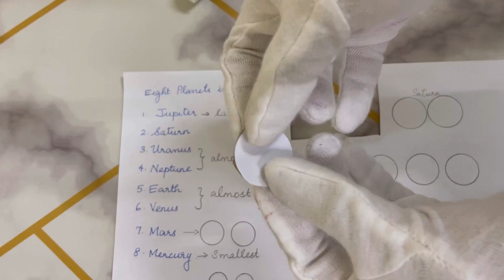Quick and Easy Solar System Working Model for School | Rotation and Revolution | TLM Science Grade 3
Teaching Kids About the Solar System | DIY Cardboard Planets and Sun | Educational DIY Grade 3 Science | TLM Science Primary Section

In this captivating DIY tutorial, we're bringing the universe closer to home as we craft a mesmerizing working solar system model using cardboard. It's the perfect educational project for primary students to learn about the planets and their orbits in a hands-on and engaging way.

This DIY solar system model is not only a fantastic learning tool but also a beautiful decoration for any classroom or bedroom. It's a reminder of the vastness and wonder of space that sparks curiosity in students and space enthusiasts of all ages.

Join me in this educational journey through the cosmos, where creativity and knowledge collide!